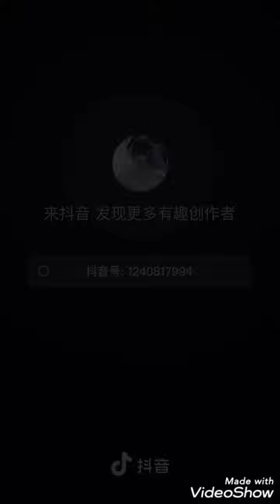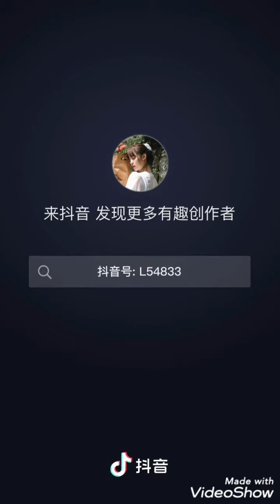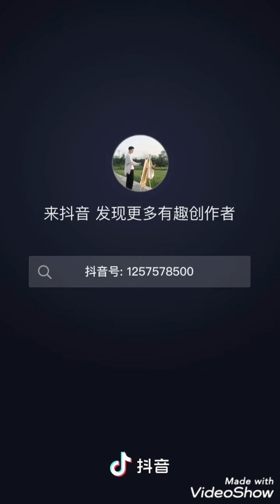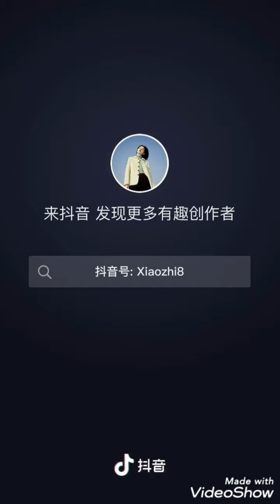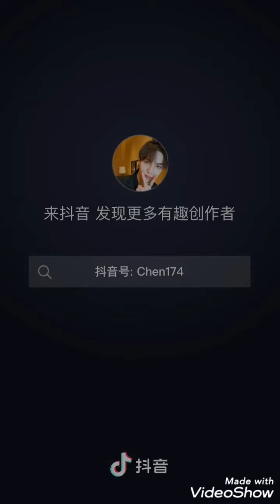TỔNG HỢP || TIKTOK JS MODEL HÔM NAY CÓ GÌ?